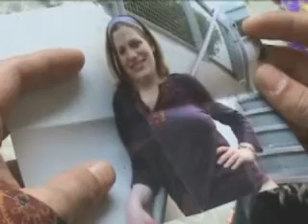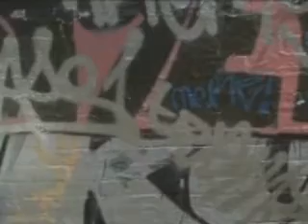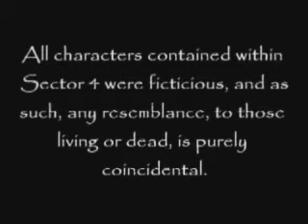The Tribe: Sector 4 [S2, Episode 4 - Part 2]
Tribe Sector 4 Productions presents a second spin-off mini-series within the opening tribe continuity.